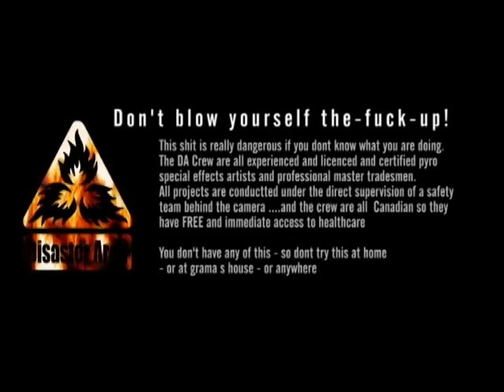Disaster Area TV - Field Tests - the "Hello Kitty" Flamethrower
DATV presents - the field test series - this is video from a frew years back filmed in the Black Rock Desert shows the field test of the Hello Kitty Flamethrower constructed by Daniel Stratten of DISASTER AREA. This is the first of many art projects for Disaster Area - DATV your home of Dangerous and stupid art.  DATV is filmed and edited and produced by Ryan McCann